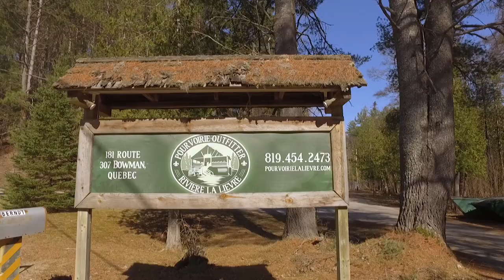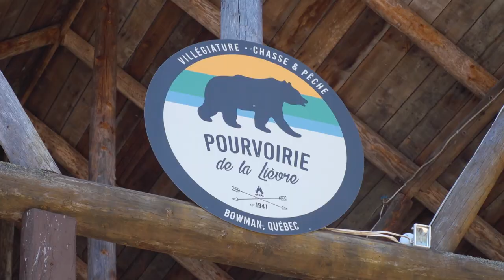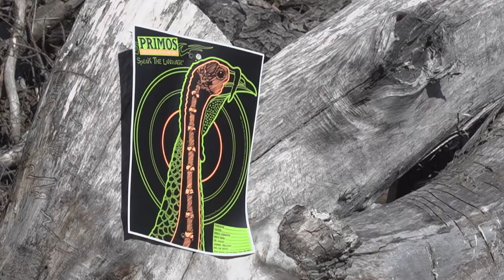Chasse du dindon sauvage à la Pourvoirie de La Lièvre - Chasse-Pêche TV Saison 25 - Épisode 6